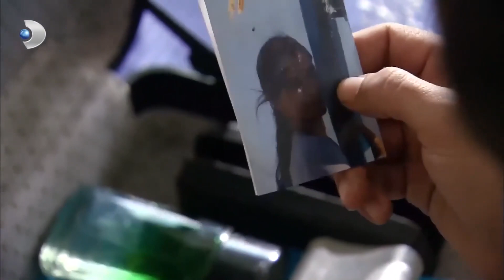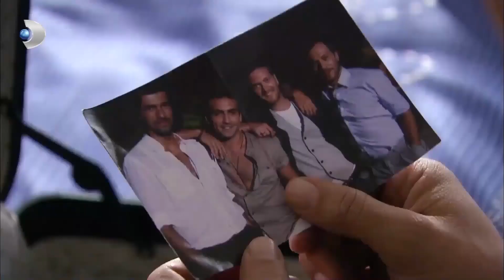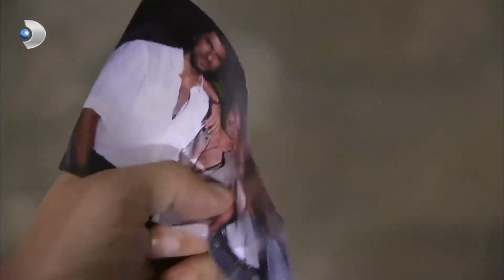حرق جميع الصور | فاطمه غول | القسم الخاص